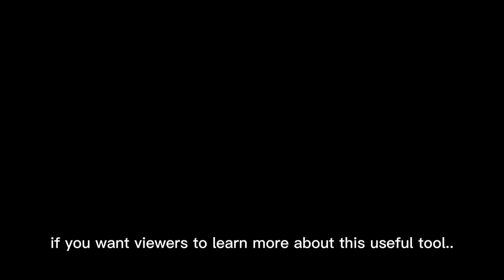What is Generative Credits in InVideo AI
Confused about generative credits? This video explains what they are, how they work in your account, and how to use them wisely to get the most from InVideo AI. Whether you’re on a free or premium plan, this is essential knowledge for content creators.